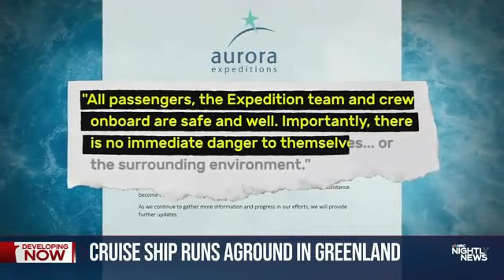"See What's Going On In The World: Nightly News From 9/13/23"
Eph. 5:15 See then that ye walk circumspectly, not as fools, but as wise,

Eph. 5:16 Redeeming the time, because the days are evil.